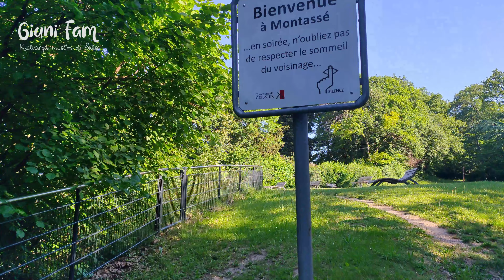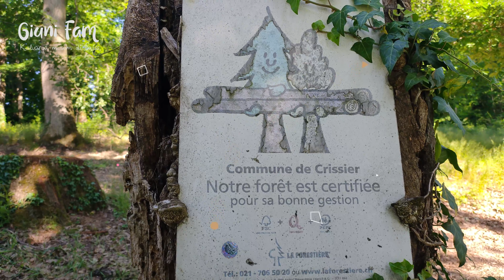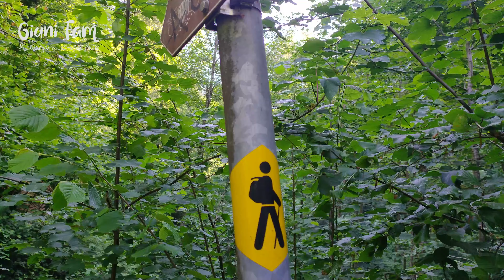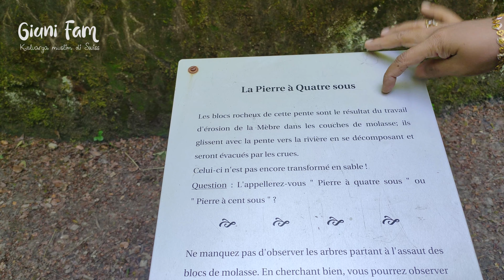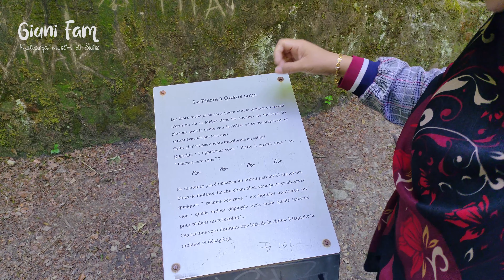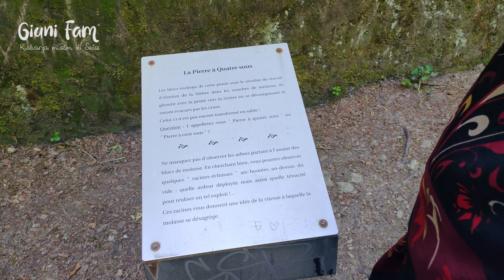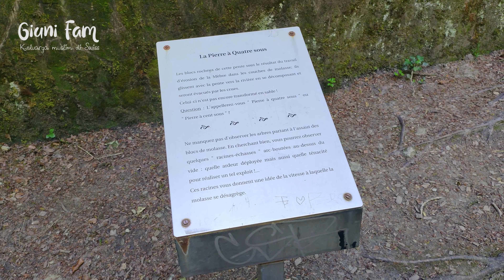[REVIEW] HUTAN BERSERTIFIKAT DI SWISS, WOW!! REMARKABLE!!